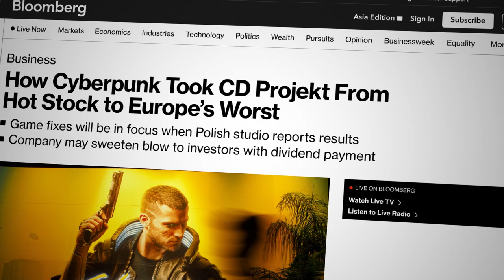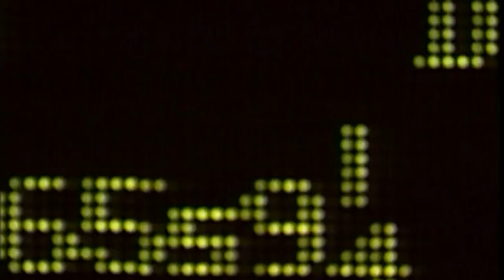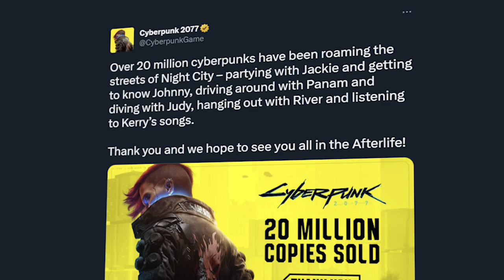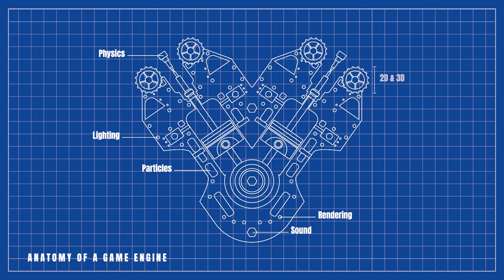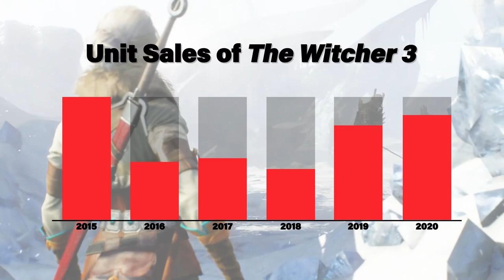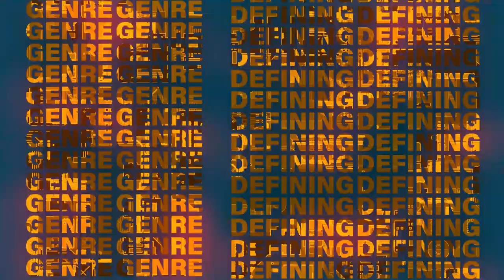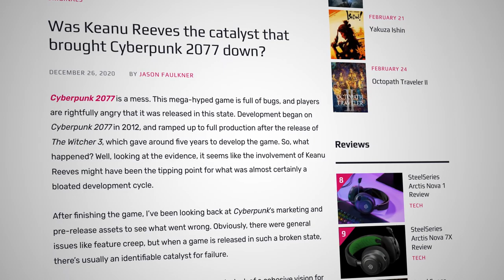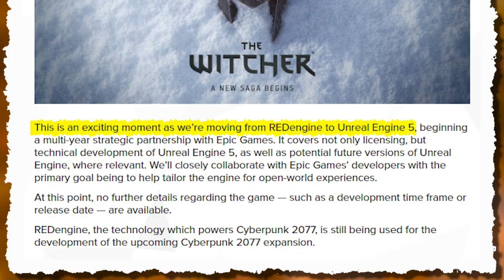The Rise, Fall, and Ongoing Redemption of CD Projekt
2020 saw the release of Cyberpunk 2077 - one of the most anticipated games in history, and also one of history's biggest disappointments. What's the backstory of CD Projekt, the developer that made it? What makes them unique among other major developers? How did Cyberpunk 2077 dissapoint after nearly a decade of development? And what might the future hold in store for both them and gamers? All this and more in this video.

0:00 - Intro
1:01 - History
3:46 - Corporate Overview
6:43 - The Witcher Franchise
11:03 - Cyberpunk 2077
14:43 - Comeback